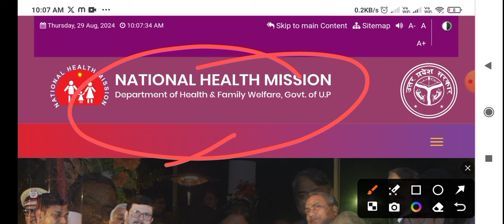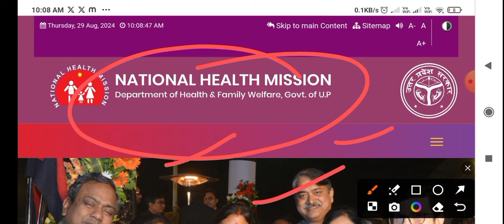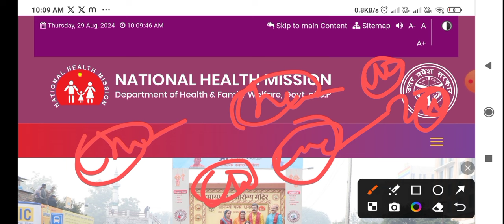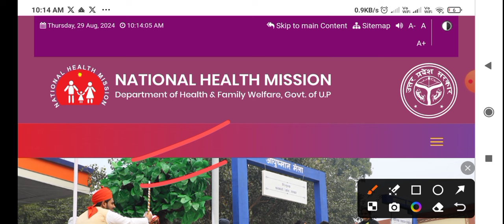UP NHM 17000+ Waiting | नहीं जा रही होगी लिस्ट| Waiting Notice| MD ने कहा नहीं जा रही